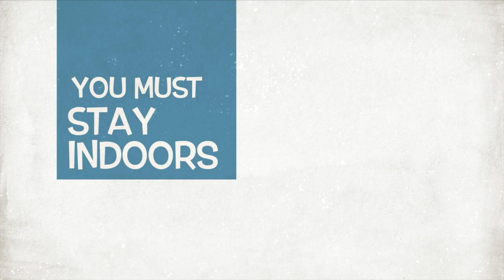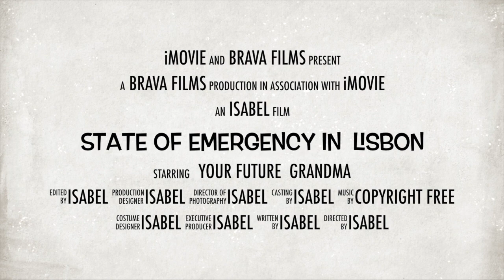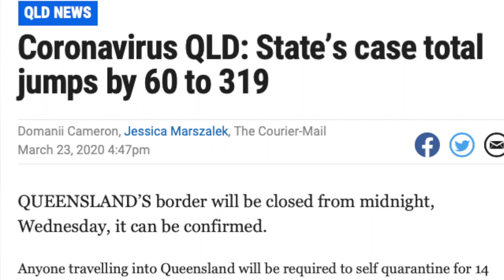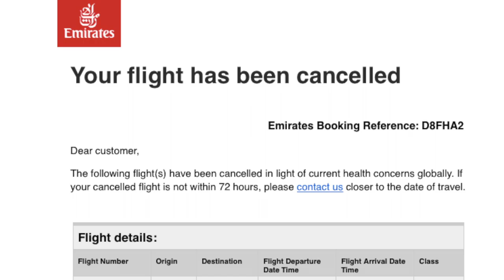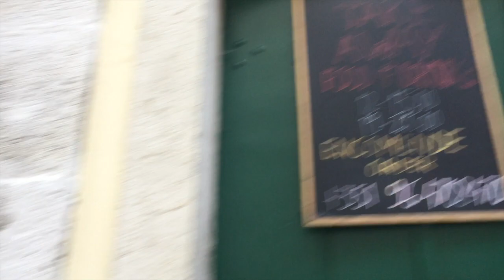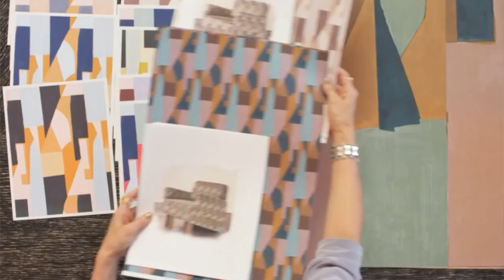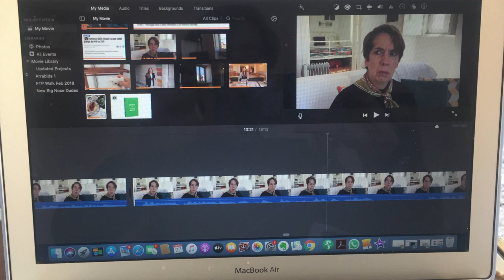State of Emergency in Lisbon | DAY 5 | Staying connected while social distancing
This is the fifth video I filmed just after lockdown was declared in Lisbon, Portugal. The state of emergency in Portugal began on the 19th of March 2020. This video would become part of a series I would call State of Emergency in Lisbon, totalling 30 videos filmed on 30 consecutive days. This video, and the others in this series, shows my reaction to the growing coronavirus pandemic numbers in Portugal, as well as in Australia and the rest of the world. It shows me figuring out strategies to put in place to cope with mandatory self-isolation alone in my tiny Lisbon apartment. In Australia social distancing is the new catch cry. I show footage of my walk on the previous day along Lisbon's deserted street (see list of Lisbon locations below) and I reflect on the potential dangers of walking alone even in daylight, given that the homeless people in Lisbon are likely more desperate than ever and might resort to crime. I am grateful to my internet connect because it allows me to stay connected and also it gives me plenty of opportunities for escapism and even up-skilling on platforms like masterclass.com. I mention my latest course on masterclass, an interior design course by Kelly Wearstler. I also mention my latest Kindle book, Essays One by Lydia Davis who is one of my favourite writers. I also talk about my editing experience on the wonderful editing program iMovie. I am learning more about it each day courtesy YouTube tutorials.

There's footage of the ghostly streets of Lisbon, which I filmed during my walk. In the next videos my walks through the empty streets of Lisbon will become a feature of each episode.

LISBON STREET FOOTAGE FEATURED IN THIS VIDEO IN ORDER OF APPEARANCE:
Rua das Farinhas in Mouraria
Rua de São Cristovão in Mouraria
Rua da Madalena in downtown Lisbon

I would eventually make it back home to Australia, via London, only to spend 2 weeks in mandatory quarantine in a hotel in Australia, which was a journey I documented also - see links below:

I will keep uploading the Lisbon videos in order.